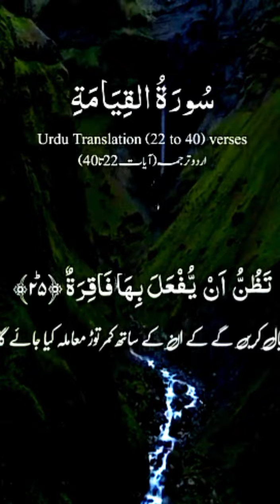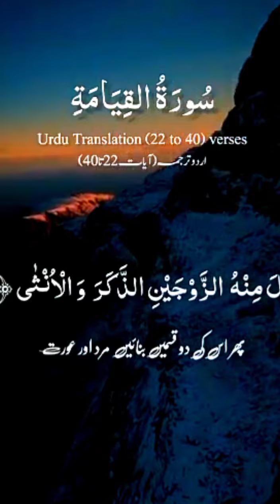Quran Verse |Surat Al Qiyamaat |Urdu Translation[22 To 40]